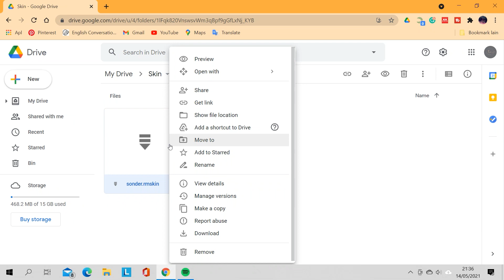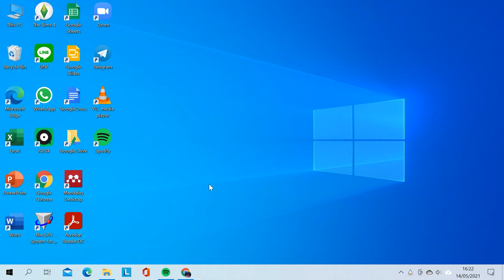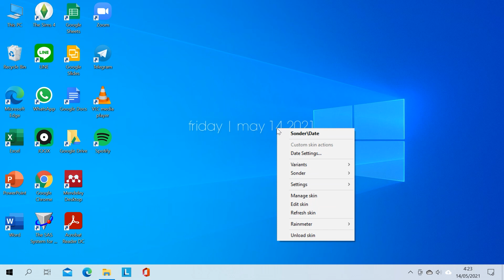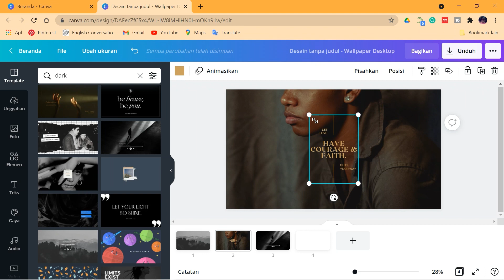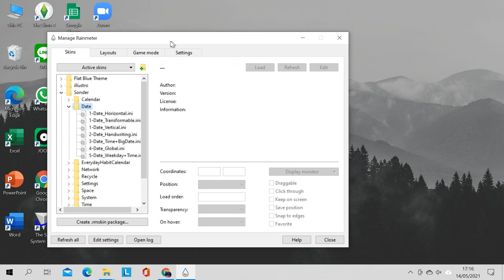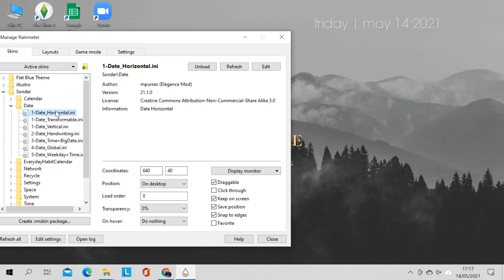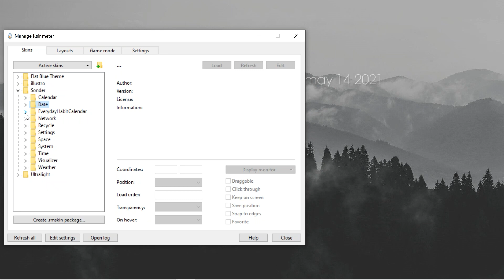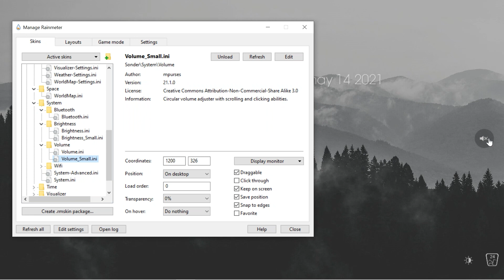Desktop Skins Look Elegant for Windows 10 with Rainmeter | Easy Windows 10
-EN-
If you wanna make your desktop look elegant, you can watch this video. I use the SONDER skin.

-IN-
Hai Trivi, jika teman-teman trivi ingin membuat desktop terlihat elegant, teman-teman trivi bisa melihat tutorial di video kali ini. Saya menggunakan skin SONDER.